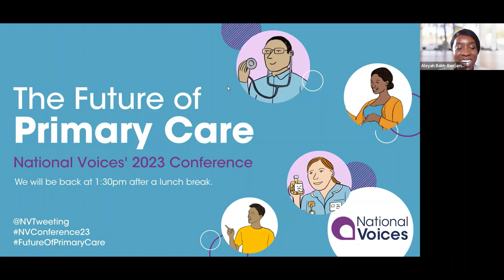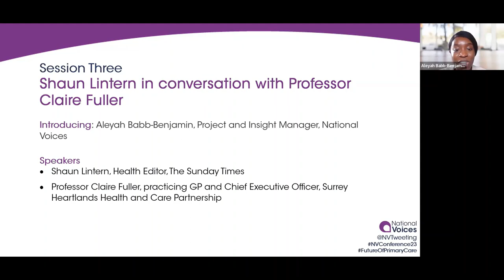Session Three: Shaun Lintern in conversation with Professor Claire Fuller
On 28 June 2023, National Voices held an online national conference to bring together primary care leaders and teams, voluntary sector organisations and people with lived experience to discuss priority actions for the future of primary care. The focus of the conference was on making what matters to people matter in primary care. We delivered this event with generous support from Astra Zeneca, Diabetes UK, the Department of Health and Social Care, NHS England and the UK Health Security Agency.

In May 2022, NHS England published the final report in a Stocktake on integrating primary care, undertaken by Professor Claire Fuller. The report was well received across the NHS and all 42 Integrated Care System CEO-designates made a personal commitment to take forward the actions set out within it in their systems and neighbourhoods.

Like National Voices’ vision for the future of primary care, the vision set out within the Stocktake report aims to create more equitable and person-centred care. Also like National Voices’ vision, the vision set out in the Stocktake will take significant systemic and cultural change to achieve.

In marking one year since the report was launched, this session with Shaun Lintern and Professor Claire Fuller, explored reflections from two thought leaders in health and care about:
• the major barriers to creating a shift to more equitable and person-centred primary care,
• what might be possible here and now,
• relevant lessons from other areas of the health and care system, and
• where they see the biggest potential for bringing about change.

This session was chaired by Aleyah Babb-Benjamin, Project and Insight Manager, National Voices.

In this session our speakers were Shaun Lintern, Health Editor, The Sunday Times, and Professor Claire Fuller, practicing GP and Chief Executive Officer, Surrey Heartlands Health and Care Partnership.